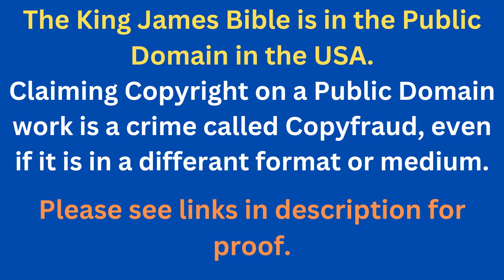Through The Bible In A Year - Day 251- Bible Reading Plan KJV -Shining The Light Ministries -Day 251